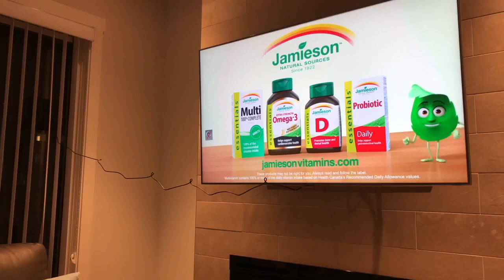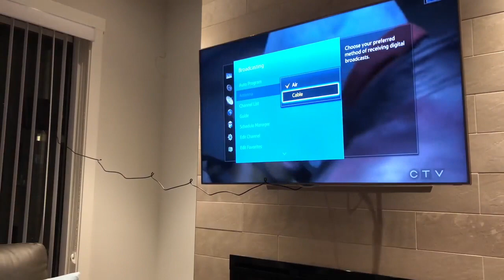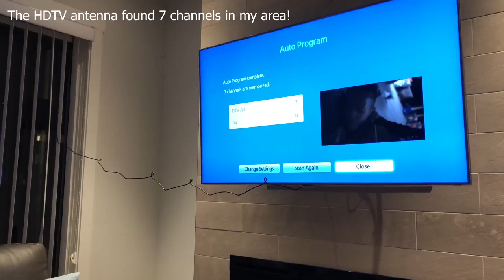HOW TO WATCH TV FOR FREE? (CRAZY UNKNOWN DEVICE)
USA ➡️ (Amazon)
Canada ➡️ (Amazon)
UK ➡️ (Amazon)

Below is the gear I use for Youtube…

USA:
Main Camera: (Amazon)
Backup Camera: (Amazon)
Vlog Camera: (Amazon)
GoPro 1: (Amazon)
GoPro 2: (Amazon)
GoPro Vlogging: (Amazon)
Camera Microphone 1: (Amazon)
Camera Microphone 2: (Amazon)
Voice Over Microphone: (Amazon)
Headphones: (Amazon)
Tripod: (Amazon)
Vlog Tripod: (Amazon)

Canada:
Main Camera: (Amazon)
Backup Camera: (Amazon)
Vlog Camera: (Amazon)
GoPro 1: (Amazon)
GoPro 2: (Amazon)
GoPro Vlogging: (Amazon)
Headphones: (Amazon)
Tripod: (Amazon)
Vlog Tripod: (Amazon)

UK:
Main Camera: (Amazon)
Backup Camera: (Amazon)
Vlog Camera: (Amazon)
GoPro 1: (Amazon)
GoPro 2: (Amazon)
GoPro Vlogging: (Amazon)
Headphones: (Amazon)
Tripod: (Amazon)
Vlog Tripod: (Amazon)